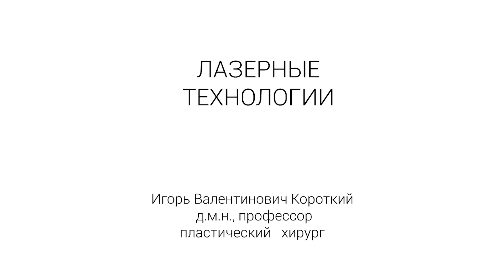Лазерные технологии. Короткий Игорь Валентинович. Профессор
Использование современных лазеров в медицине.Интервью с пластическим хирургом Коротким Игорем Валентиновичем. Узнать больше информации о пластическом хирурге Коротком Игоре Валентиновиче и написать отзывы Вы сможете на